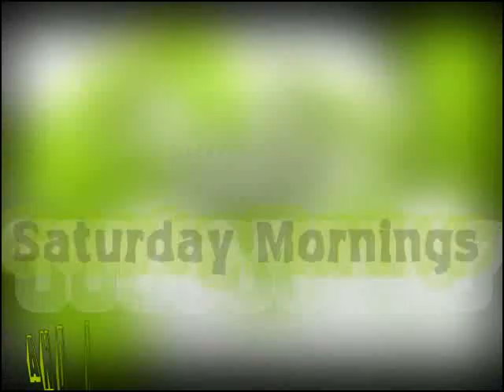CBBC promo 2010 featuring 'TMi'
So with TMi about to re-launch as 'Sam and Marks TMi Friday' on the CBBC Channel we decided to make a few changes to Saturday CBBC - we will continue to focus on Saturday Mornings on CBBC for the time being - however we will also be showing 'a little nit more' of your favorite CBBC programmes from the CBBC Channel - Here is the new autumn promo for CBBC featuring a clip from the NEW titles for TMi 5 (Sam and Marks TMi Friday)  a new theme tune is also being re-launched during the premier on Friday 10th at 1730.